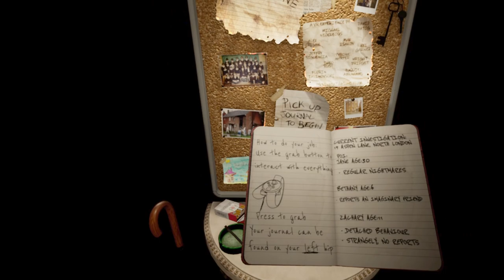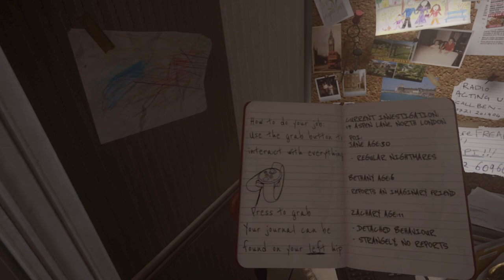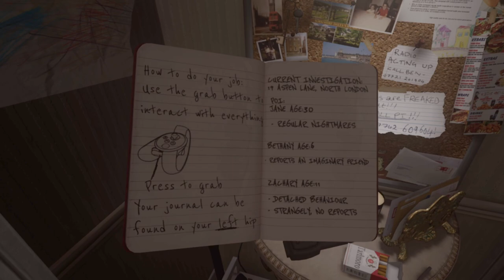2 VR Horror Games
Playing to short VR horror games for fun! Stick around and be spooked!

00:00 - Intro
00:42 - Aspen Lane
10:45 - Camp Marshmallow
17:43 - Outro

The Tyson VRchat Avatar is made by Nyzcait.
Follow them on twitter!
Support the visual novel!

Emilio Animatronic by Glamrock Guide over on Twitter!
Give them a like and a follow!